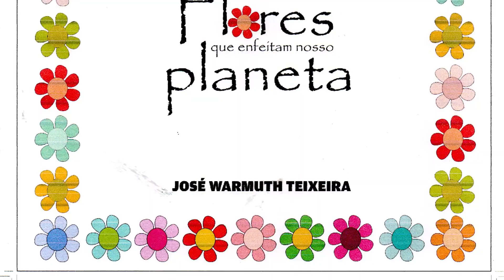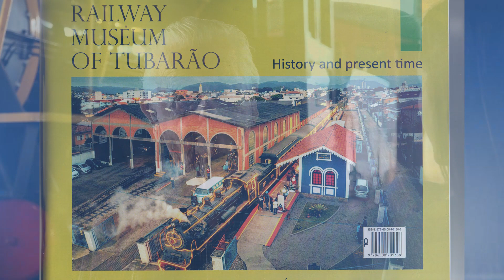Escritor José Warmuth lança três novos títulos em Tubarão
Nesta quinta-feira (21) o Museu Ferroviário de Tubarão recebe o lançamento de três novos títulos de José Warmuth Teixeira. _______________________________________________________________